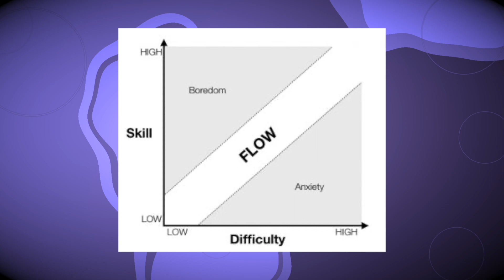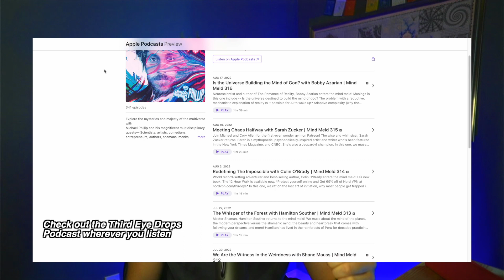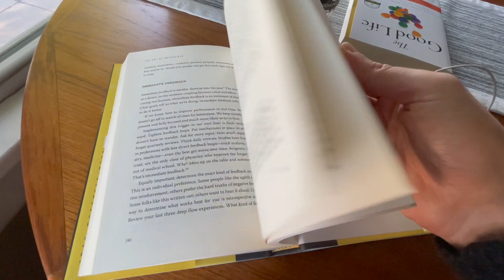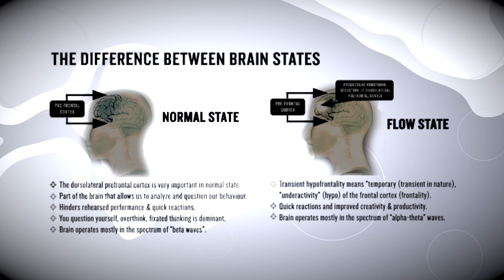How Trigger a Flow State Reliably According to Science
If you want to learn faster, get more done and operate at your peak, you need to know how to flow. Flow states often take on a mystical air, but they're actually pretty well understood. Since psychologist, Mihály Csíkszentmihályi, coined the term in 1975, science has learned a lot. In fact, researchers have identified 22 flow triggers. These triggers, are vital catalysts to flow.
In this video, I share a few simple but powerful triggers you can (and should) implement into your workflow or creative process.
Why should you care? Flow is the difference between peak performance and being average. If you want to get ahead in whatever it is you're doing, you must flow and flow often.

Chapters:
00:00 All top performers have this in common
01:00 What is flow?
03:47 Flow Triggers and Flow Blockers
05:47 Flow Trigger 1
08:06 Flow Trigger 2
09:54 Flow Trigger 3
12:36 Respect the muse and she'll respect you... for about 90 minutes
14:20 Reviewing the recipe